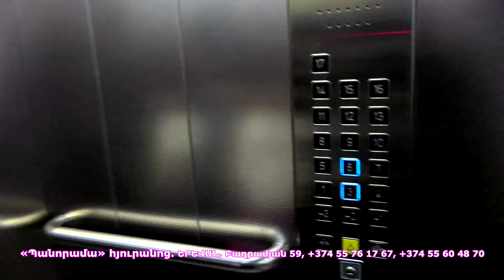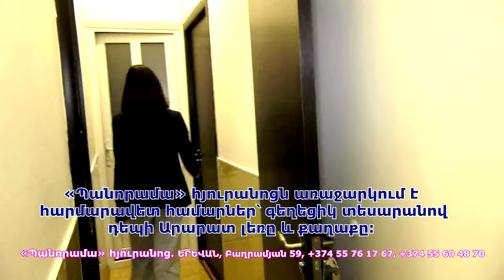Համախմբվեք ու պատրաստվեք, մենք մերն անելու ենք. գեներալ-մայոր Հարությունյան